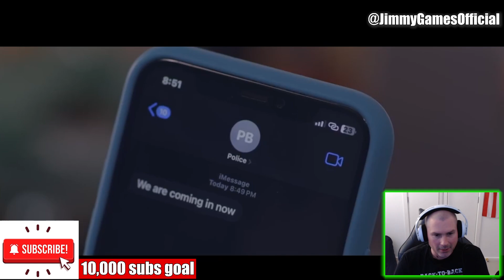The message is DEEP!! - DAMIAN "JR GONG" MARLEY - BANNER (REACTION)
Damian Marley has been so talented for so long. I was pleased to see he dropped this new song! LISTEN!!!